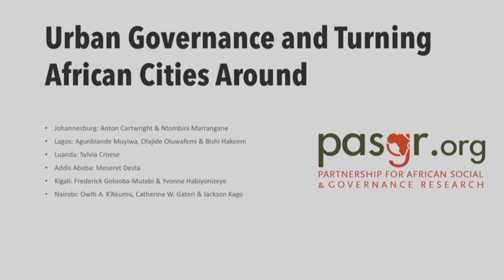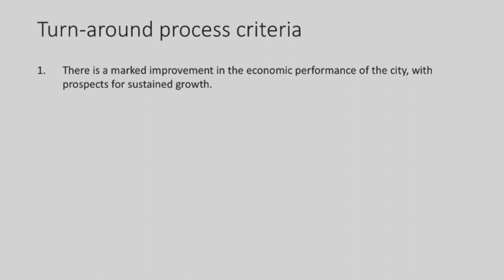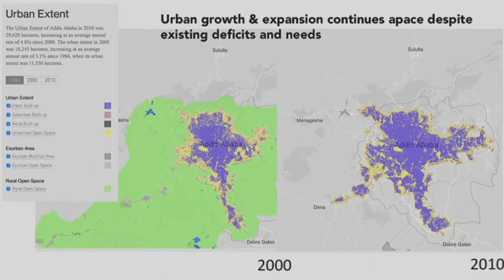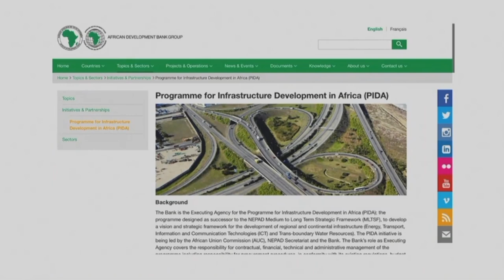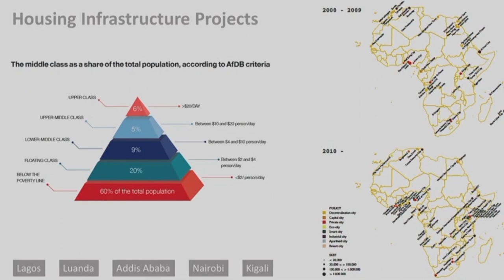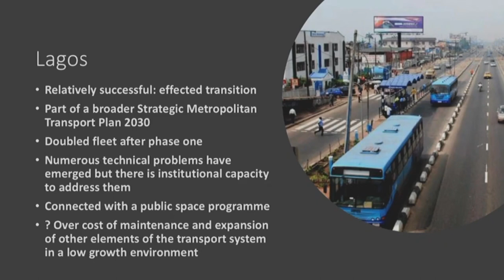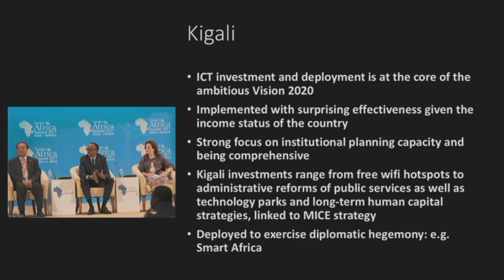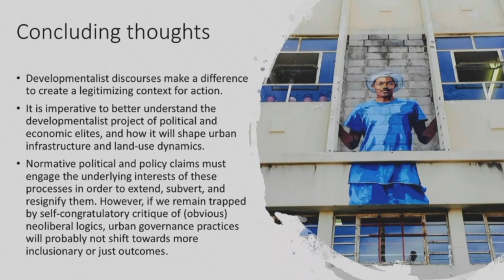Ambitious & ambiguous public investments in African cities with Edgar Pieterse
Urban governance in most African cities is marked by weak regulatory enablement by national governments, limited autonomous fiscal resources, limited managerial capacity, overlaid by distortionary politics—read a combination of clientelism, patronage, corruption, etcetera. At least, this is the conclusion one arrives at by reading most of the academic literature on the topic. However, in contradistinction, over the last decade or so, there has been a proliferation of ambitious planning and delivery, of especially, mega infrastructural projects. These developments coincide with the proliferation of mainstream incantations of “Africa rising” and other boosterism discourses. It raises important questions about how this level of institutional efficacy could be possible if the literature is accurate. In this talk I aim to report on the findings of a research project on so-called turn-around African cities. We set out to document how noteworthy urban mega projects came onto the agenda, were implemented, often effectively, and what the possible effects might be. The idea is to offer a set of empirical reflections, drawing on six African cities, to get a more refined understanding of contemporary urban planning and governance dynamics in rapidly changing and conflictual contexts.